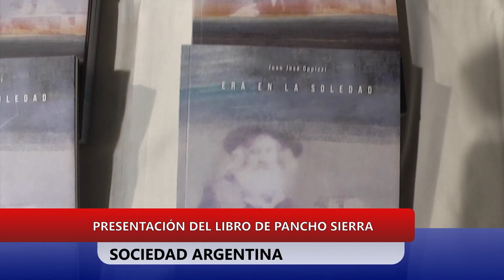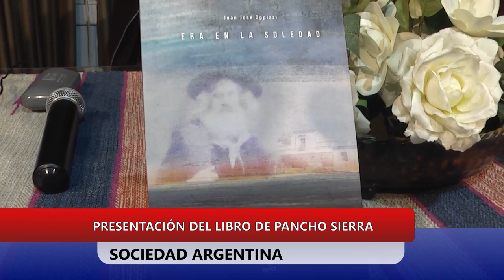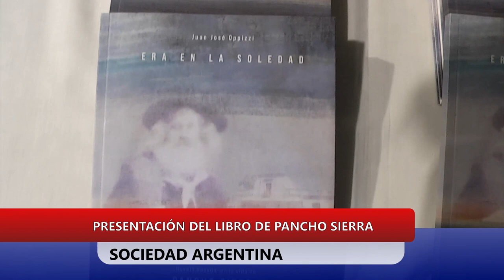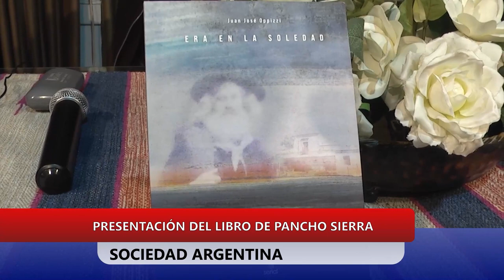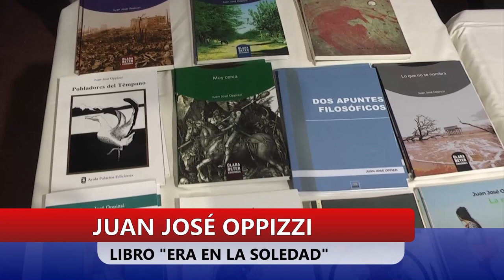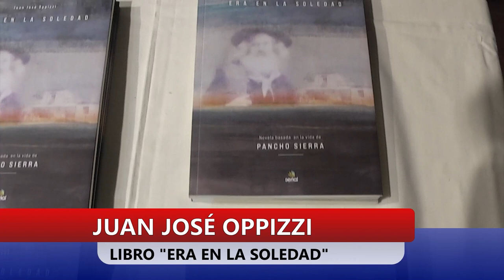PRESENTACIÓN DEL LIBRO "ERA EN LA SOLEDAD"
JUAN JOSÉ OPPIZZI